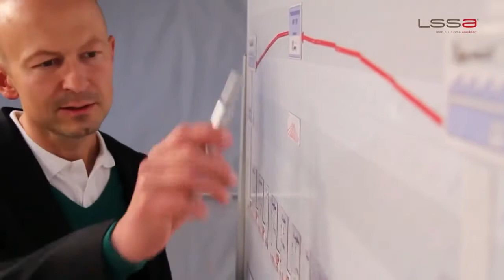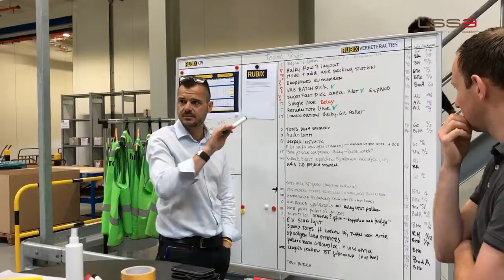Daily Stand up meetings